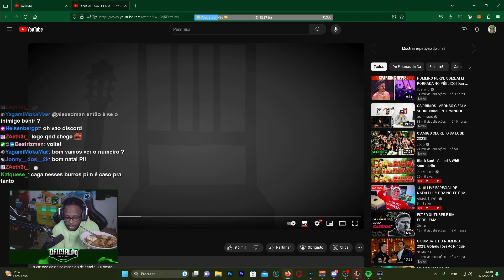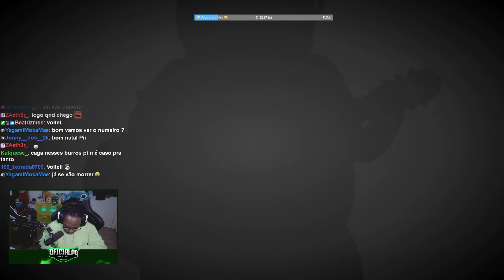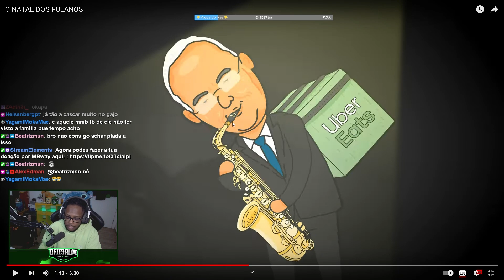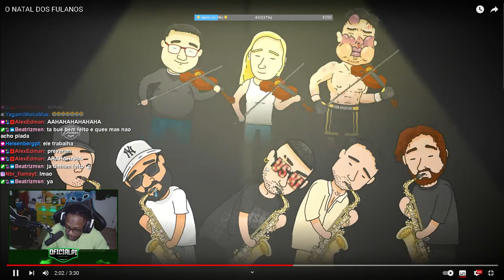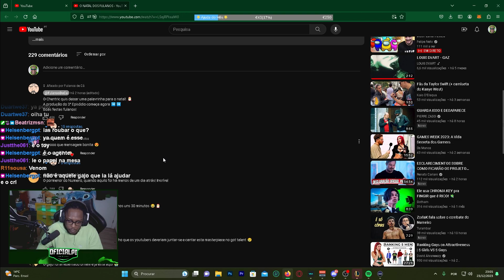Pi reage a O NATAL DOS FULANOS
Segue para não perderes nada !
🔊FALEM COMIGO AQUI!